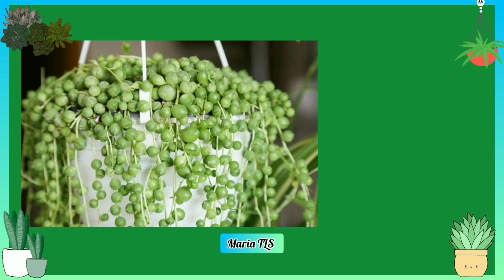top 20 SUCULENTAS DE SOL PLENO/SUCULENTAS DE SOMBRA MariaTLS, nomessuculentas, plantas\(*;*)/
Olá gente!!! mais nomes de suculentas,
top 20 SUCULENTAS DE SOL PLENO/SUCULENTAS DE SOMBRA.

Segundo a filosofia Feng Shui as plantas suculentas são vistas como guardiãs, uma vez que purificam o ambiente. Elas são definidas por ter grande capacidade de armazenamento de água, por isso suas folhas são geralmente “gordinhas”. Se adaptam facilmente a lugares mais secos e não precisam de cuidados diários. \(*;*)/

Maria TLS

Maria TLS

Aprenda técnicas naturais para  cuidar da sua suculentas e estimular a coloração de suas suculentas sem prejudica-las.

• Aprenda técnicas simples para ter suculentas coloridas em sua coleção.

• Transforme seu jardim/casa em uma verdadeira obra de arte.